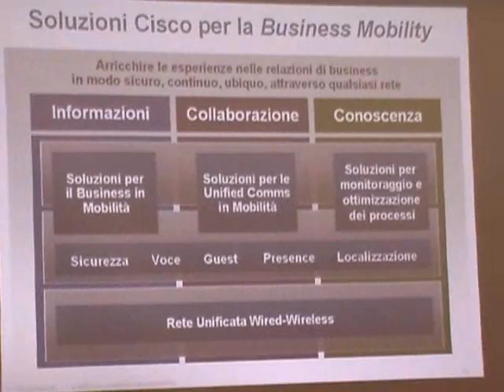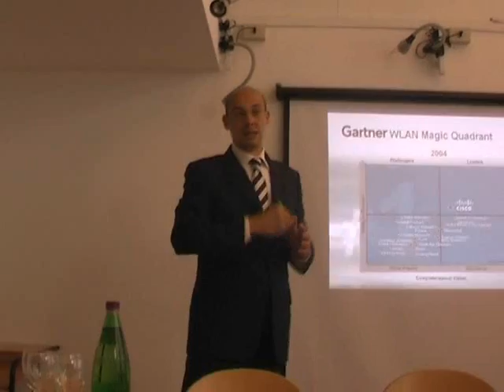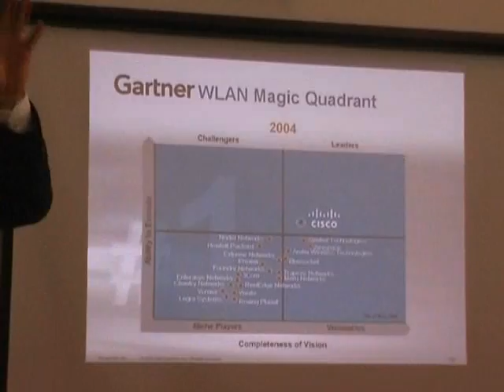Business Mobility by Cisco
Sul blog web20.blogosfere.it un estratto della presentazione di Roberto Mircoli, Business Development Manager di Cisco, in merito alla Business Mobility.